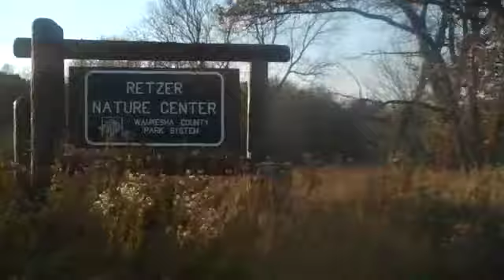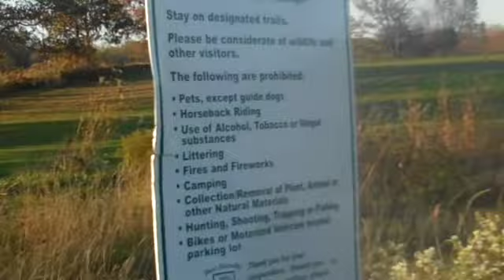The Adventures of Tim and Biddy. WISCONSIN, part I: the long road ahead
Tim and Biddy randomly decide to take a road trip to Wisconsin